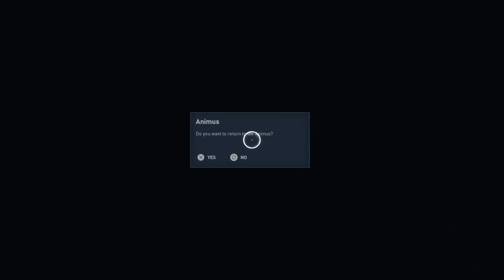Assassin's Creed® Origins more of the story part 1